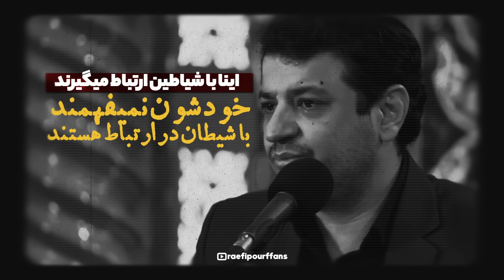جنی که یک آیت الله رو ایسگا کرد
* سخنرانی های استاد رائفی پور